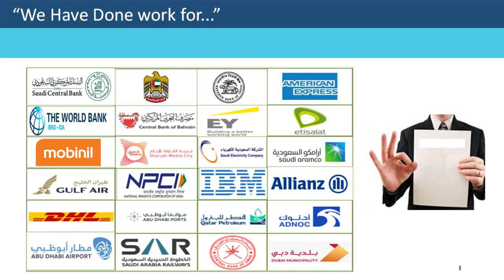Attend the Crisis Management courses by Continuity & Resilience CORE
Organisations regularly face crisis situations, which damage them - such as frequent cyberattacks, human life and safety issues, infectious disease such as the COVID-19, torrential rainfall, cyclones, fraud, reputation and ethics issues etc.

In order to protect your organization from severe and permanent damage, get certified and build your career in the exciting field of Crisis Management, with great job opportunities!

Continuity & Resilience (CORE) has HUGE expertise in providing consulting and implementation, training, annual audits, assessments, awareness/eLearning and automation tools and to Banks. If you need help to increase the competence levels of your staff and organization.